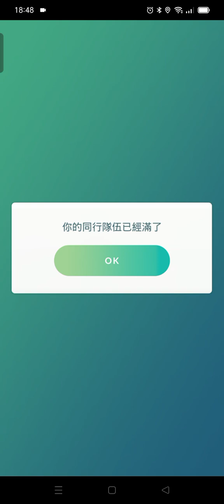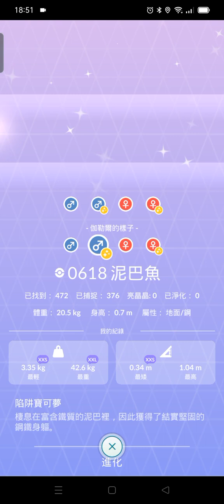【餛飩】異色伽勒爾泥巴魚 和 泥巴魚｜Pokemon Go｜手遊｜色違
圖鑑好像只要開一個就全開了
618 泥巴魚
618 伽勒爾泥巴魚

在期間限定調查日中歡慶陷阱寶可夢「泥巴魚」和「伽勒爾泥巴魚」的到來！